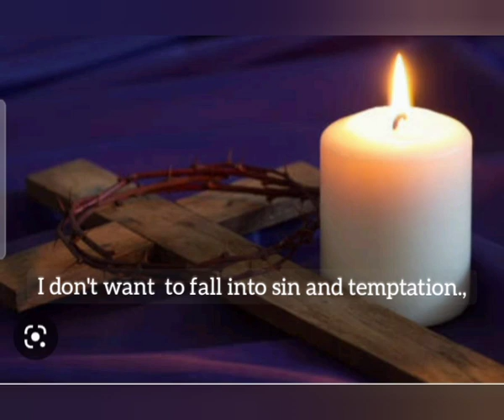40 Daily Prayers and Reflections to Inspire Your Lenten Season Suzanne Vvlog